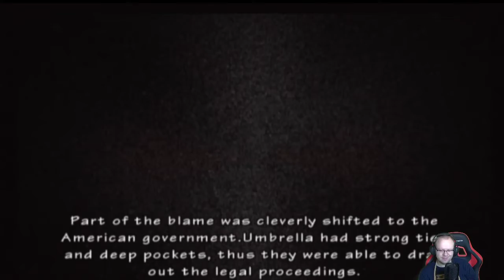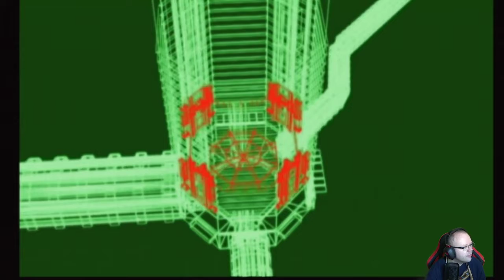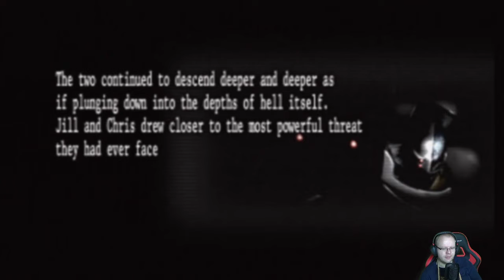Doing a Coffee Run for the office in Resident Evil The Umbrella Chronicles #4